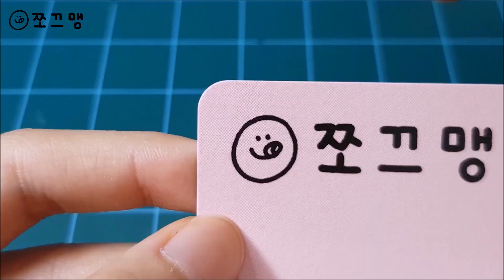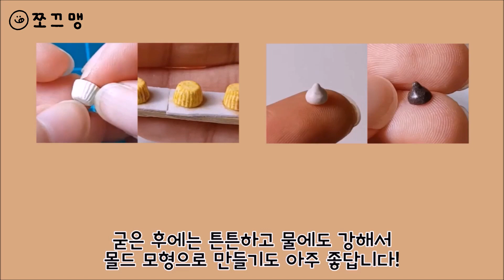쪼끄맹이 사용하는 점토 소개! (쪼끄맹 jjokkeumaeng)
야호~ 이번 영상은 전부터 꼭 만들고 싶었던 영상이에요!
항상 영상 만들 때마다 점토의 자세한 이름을 하나하나 설명해드리기 번거로워서 수지점토, 석분점토 이렇게만 알려드렸었는데
그동안 제 영상에 나왔던 점토들이 어떤 건지 궁금하셨을 분들을 위해
제가 자주 사용했던 점토들을 모아 소개를 해봤습니당! :D
너무 설명만 하면 또 지루할 것 같아서 정말 간략하게 만들었어요😆ㅋㅋ

영상에 나오지 않은 다른 점토들도 살짝 알려드리자면!
[석분 점토]
지점토, 데코돌, 프리미어, 라돌 등등~

[수지 점토]
플라스틱점토(이야코), 모데나, 레직스, 코스모스, 그레이스, 천사수지점토 등등~

[소프트 점토] (대부분 가벼워서 경량 점토라고 하기도 합니다!)
소프트 클레이(영상에 나온 점토인데 일본 제품으로 지금은 단종되었어요ㅠㅠ 이름이 같은 다른 제품 소프트 클레이는 판매하고있는 것 같아요~), 천사점토, 하티, 하티소프트 등등~

[폴리머 클레이]
피모(클래식, 스프트, 이펙트 등~), 써닛, 스컬피 등등~
폴리머 클레이는 많이 사용해보지 않아서 자세히는 모르겠네용😂

점토는 역시 다양한 걸 직접 사용해봐야 나한테 맞는 좋은 점토를 찾을 수 있는 것 같아요 :)♡
이외에도 더 궁금하신 점이 있으면 댓글로 남겨주세요~!🥰

그럼 오늘도 쪼끄맹 영상과 함께 유익한 시간, 행복한 하루 보내세요~:9🧡🧡🧡
♥인스타그램에서 다양한 사진을 만나보세요!♥
쪼끄맹 인스타그램